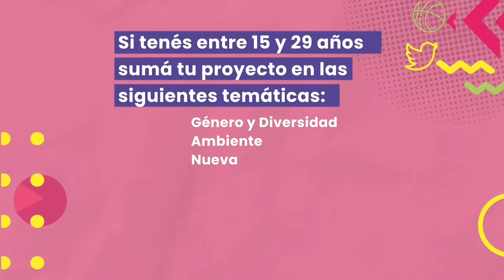ATR JUVENTUDES: NUEVA CONVOCATORIA PARA EL DESARROLLO DE PROYECTOS PARTICIPATIVOS Y EMPRENDIMIENTOS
“Hay un deseo de abrir más puertas al protagonismo de los jóvenes”, dijo el gobernador Omar Perotti al encabezar el acto junto a la ministra de Igualdad, Género y Diversidad, Celia Arena. Las propuestas podrán presentarse hasta el próximo 24 de septiembre.